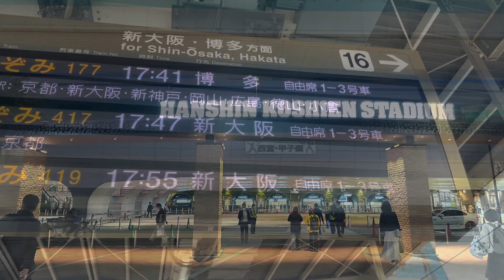【現地ハイライト】中日ドラゴンズ対阪神タイガース 細川の一打で青柳から勝利！福谷ナイスピッチング！早くも去年の甲子園の勝利数に並ぶ ビジターより(2023年5月2日 甲子園)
190713 オールスターゲーム セリーグ二次会(途中から)

マルティネス 松山晋也
細川成也 鵜飼航丞 大島洋平 アリスティデス・アキーノ
後藤駿太